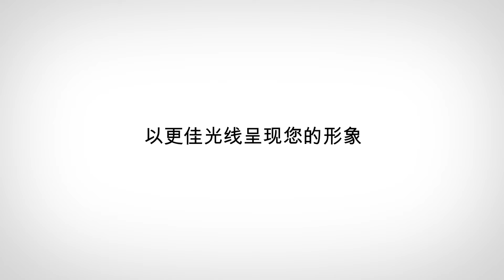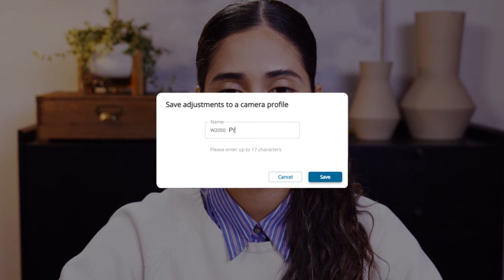隆重推出肯辛通 (Kensington) 专业视频会议解决方案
想象一下，无论身在何处，您的画面和声音在每次视频中都能达到非常出色的状态。

无限视界，赋能高效！定制您的专业视频会议解决方案，由肯辛通 (Kensington) 提供技术支持。多种配件，高效协作。辅助软件，轻松简化连接。基于创新、优质和简便性，为您打造强大、专业的个性化体验。专业视频会议让您的演示更加出众。